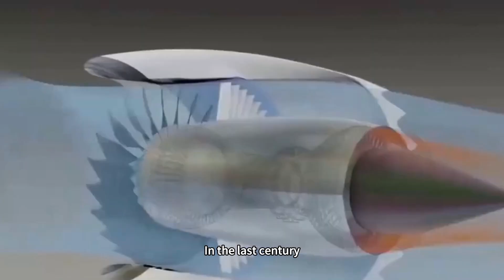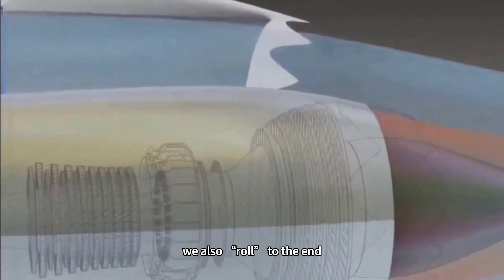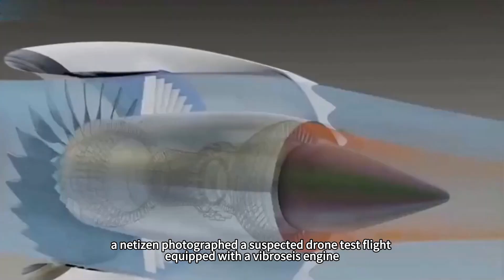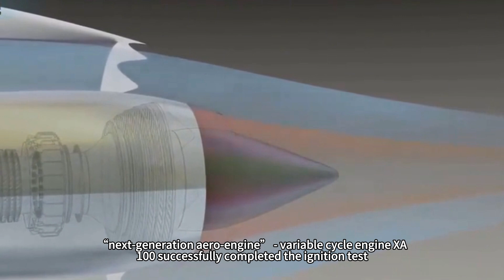WS-15 is only equivalent to US technology from 30 years ago, is Chinese technology really that bad?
As early as March 2023 at the seventh China Aviation Innovation and Entrepreneurship Competition, Zhang Yong, project leader of the China Aviation Development Aviation Materials Institute, said that the turbofan-15 has already realized mass production, and has already begun to be installed. As of now, the turbofan-15 should be China's officially recognized “strongest” fighter aircraft airframe. However, there are always many people pouring cold water on it, saying that the turbofan-15 is only equivalent to the technology of the United States 30 years ago. So how good is the turbofan-15?